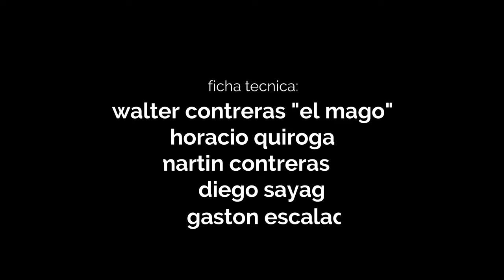el mago walter contreras y su banda perdoname